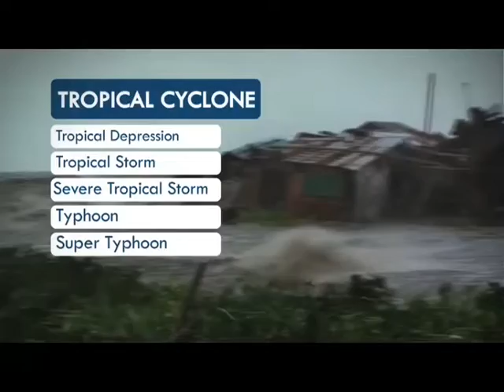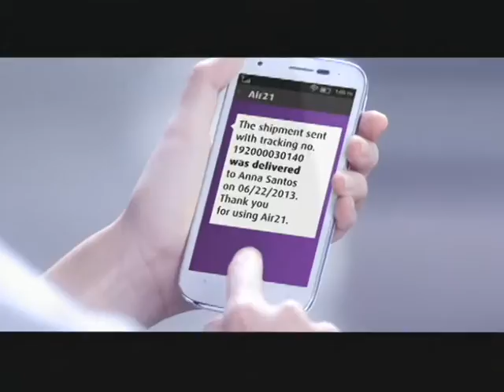Panahon.TV | Express August 29, 2016, 8:00AM